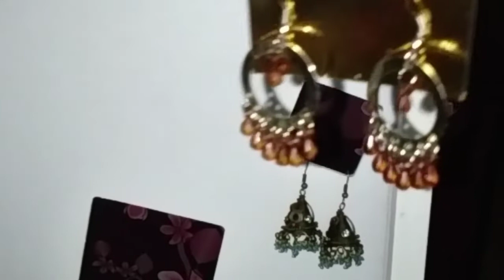My simple earring collections in tamil/en kammal collections in tamil most of the earring 10 rs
Hi friends in this video I shared about my simple earring collections hope you all enjoy.